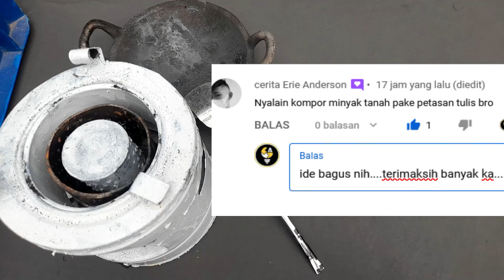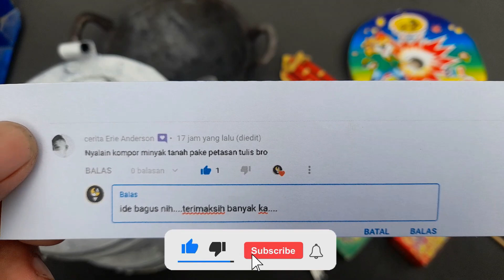Review Petasan Korek, Kretek, SmokeBang dan Percobaan Menyalakan Kompor Mini dengan Petasan Tulis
Terimakasih banyak Sudah Menonton Video Aksimen, doa terbaik buat kalian semua yang sudah mendukung channel ini